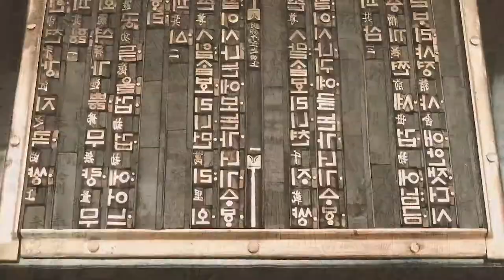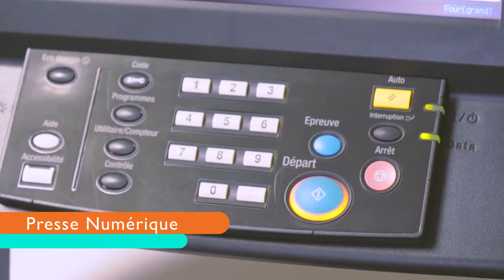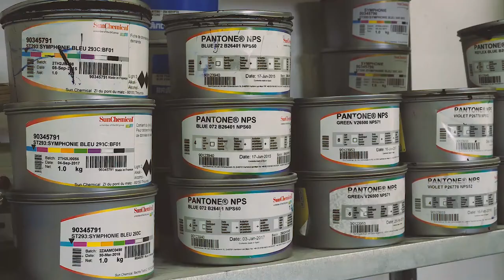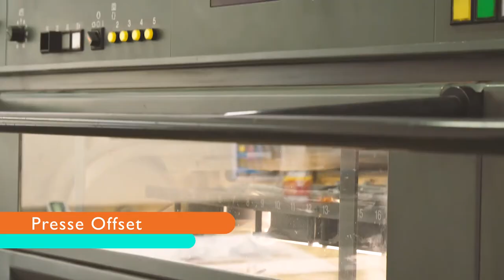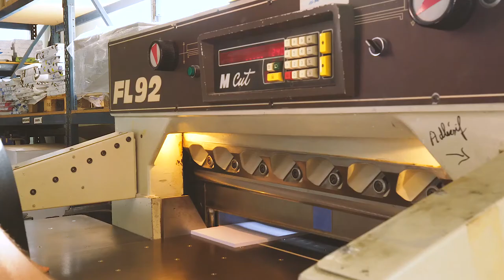CinéJobs 3 - Mission Locale Montargis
Avec le soutien de la Fondation Orange, film réalisé par les jeunes de la Mission Locale de Montargis et ARTEFACTS. Présentation des métiers de l'imprimerie au sein de l'entreprise Mercier imprimerie à Montargis.